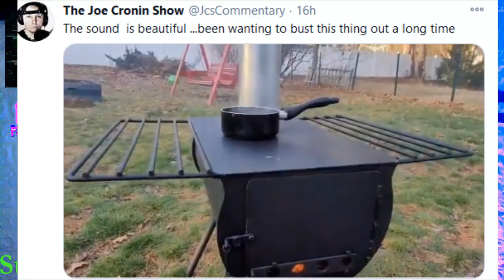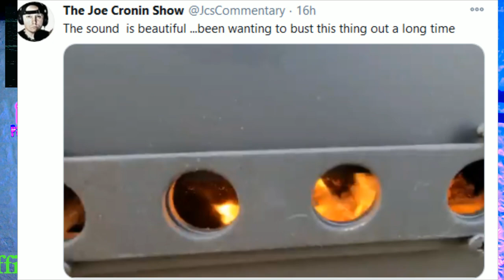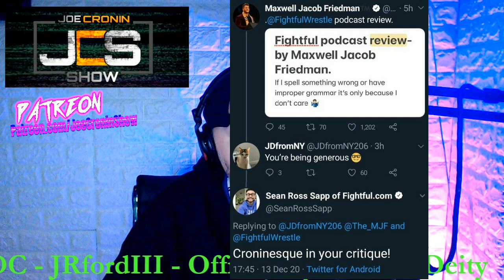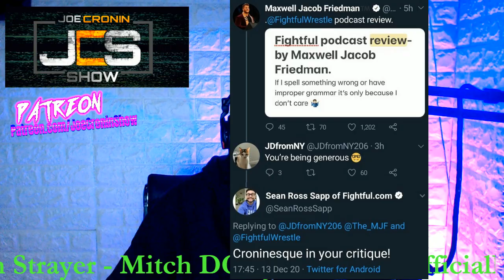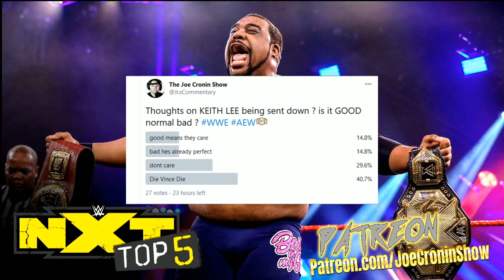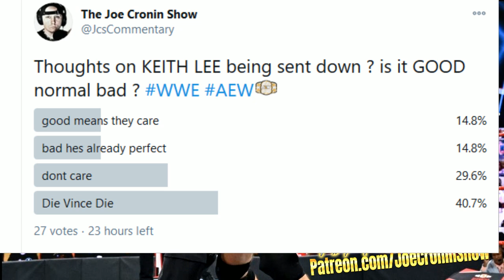KEITH LEE needs even MORE Training ! - WWE RAW Tonight 12/14/2020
WWE NXT AEW Sending Keith Lee for more training could be a GOOD THING ! ?

*** GET THE  STOVE i showed off in this video **
AMAZON - Sale link
large

Yori ThaDon
Jman fromkc
colonelstutters
Jerome Spicer
Kevin Murphy
TonyFromReveah
FireByrd87 .
ColdBrewKrew
Duane Crenshaw
sixx535
Joseph Lightsey
Sith_Negan
Arknolia Strokelbean
My Son Champion
Gary Metzler
NickY J
GARGUTS ENTERTAINMENT
Brian Harper
John Zippay
Adtr 210
Gordon Bombay
Talk2MeNice
Drewbar100
CJ Bradley
Matt Rossmeier
TheBear1322
Jason Tarr
JDVenom
Star Scream

JuneBug
Dwelsh
ItsBulzie !
Schleppy13
Justin Mcneil
DMOON
Jason Tarr
Sith Neegan

TheBear1322
Gorilla Strong
Nikki T
The Goon
TNA_Better Than WWE
JustCallmeLuke
NullDeath
ABELsalasJR
BADOMEN666
WoolhatDemon
AruShinchu
Lemon

$45 TRUMP
$46 BIDEN
$2 Roman
$5
$10 Alex Jones
$11 Yummy

$3
$3.16  Stunner
$3.50  ( drew tongue )
$4 RySUCK
$4.99 JB
$5 ShiBUM
$6.25  XMAS Stunner on SANTA
$6.66 kane

JDfromny206 wrestlelamia
Joe Cronin
wwe